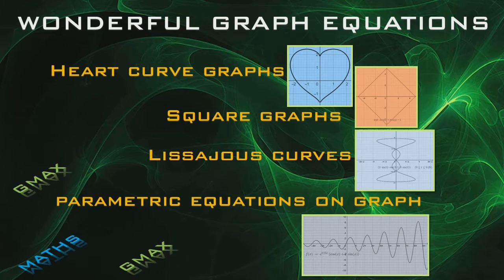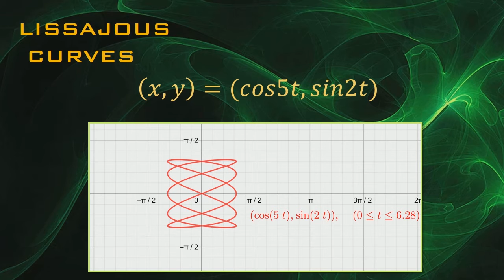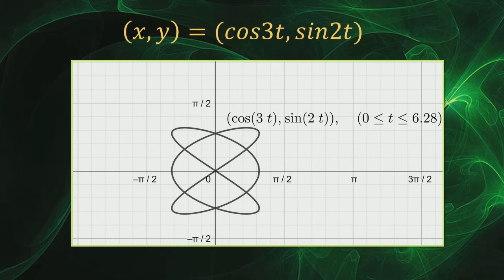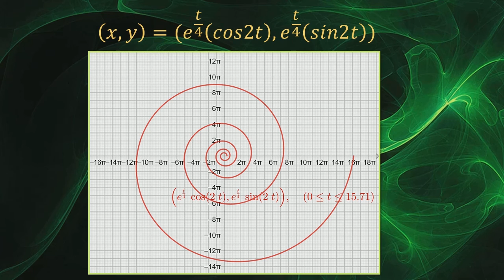GMAX MATHS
INTERESTING GRAPH EQUATIONS